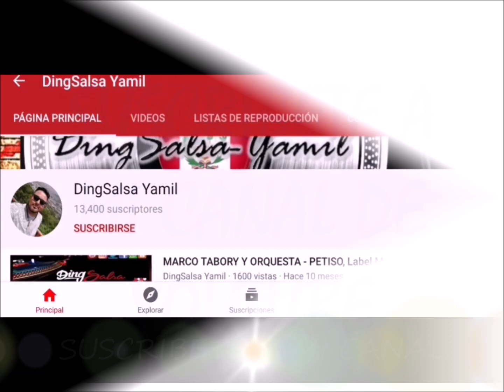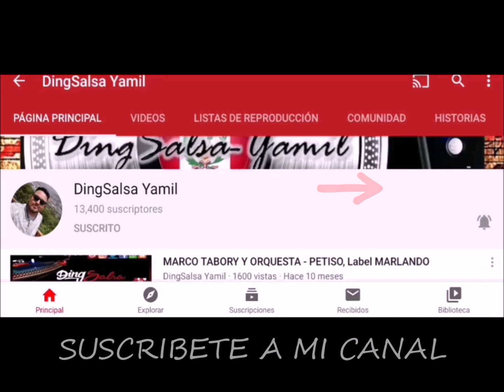CON CHIQUI Y SU COMBO - ARREPENTIDA, Sello ANGELITO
DingSalsa Yamil & DingSalsa Record

CON CHIQUI Y SU COMBO (VICTOR ESQUIVEL)
ARREPENTIDA
CANTA: VICTOR ESQUIVEL
45 RPM - Sello ANGELITO

DISFRÚTENLO!!!